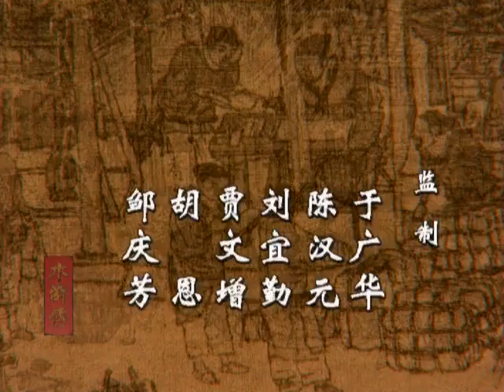水浒传（1998年央视版）经典片头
水浒传（1998年央视版） 片头